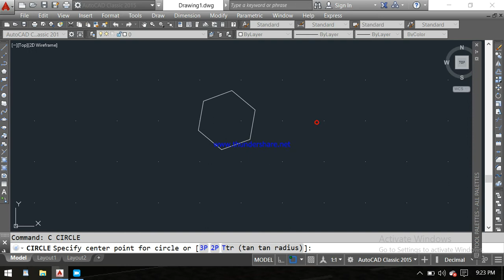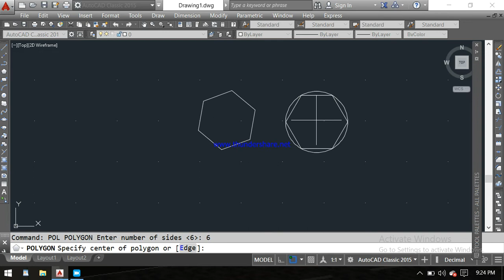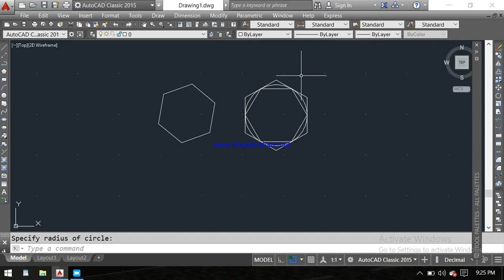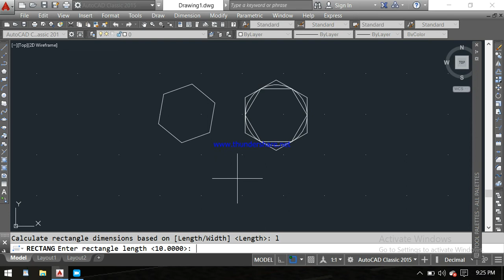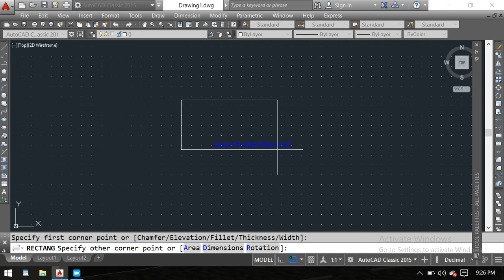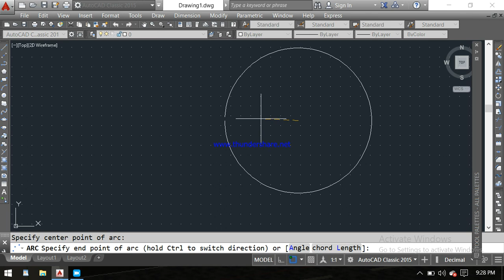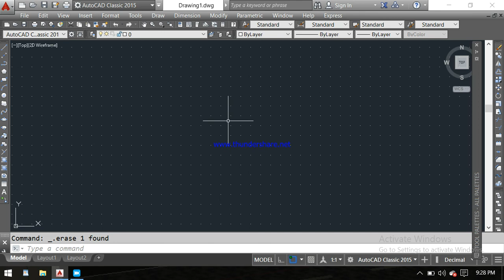Uses of polygon, rectangle and arc in Autocad || Autocad in hindi || CVLdesign || Tutorial 04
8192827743 only what's up  massage

Uses of polygon, rectangle and arc in Autocad
Autocad in hindi
CVLdesign || Tutorial 04